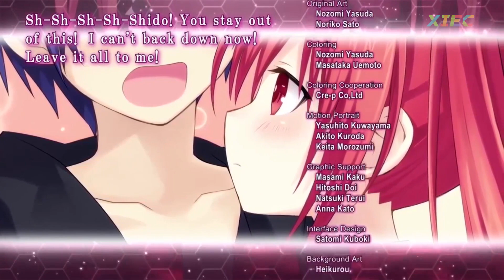Date A Live: Arusu Install | Kotori Route - Normal END